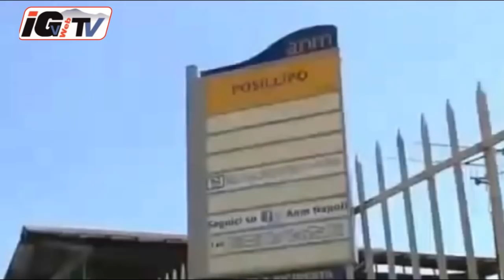Napoli, rapinatori inseguiti e uccisi: il video dell'incidente